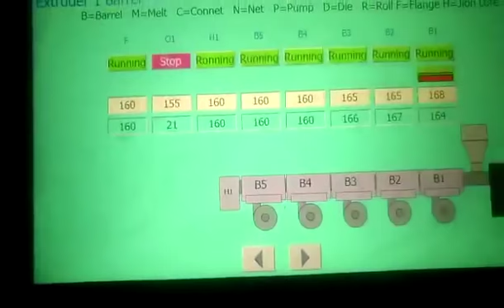JWELL PVC/TPO Waterproof/Geomembrane sheet extrusion line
Lincoln